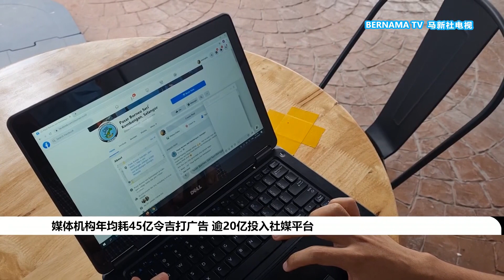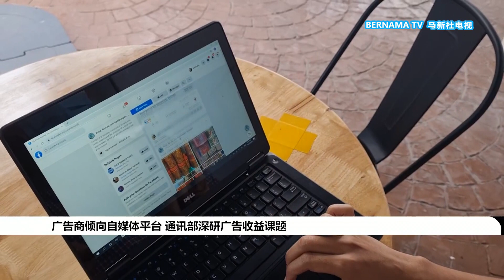20231214 媒体机构年均耗45亿令吉打广告 逾20亿投入社媒平台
随着资讯吸收模式改变，媒体变相依赖在社交媒体推送内容吸引点击率，也导致媒体行业的广告收入锐减，宣传成本高涨。通讯部早前已多次释放希望与社媒巨头协商，让内容提供者也可以获得应得收益，避免收入受重创。

根据通报，我国媒体每年在社媒上的广告开销更已高达45亿令吉，其中20亿令吉流入三大主流社媒的口袋。